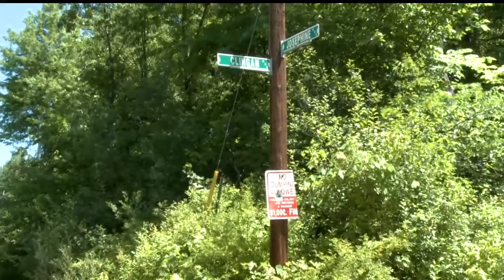City plans to permanently close abandoned streets in Youngstown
Nine abandoned homes need to be torn down and all of the dumping grounds need cleared.